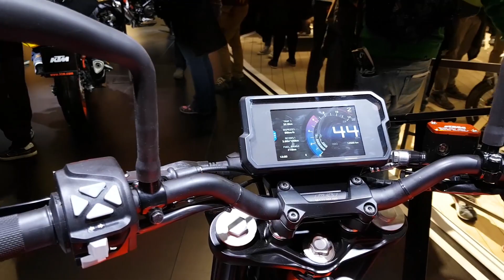KTM a EICMA 2016: 790 Duke, 390 Duke e 1290 Super Duke R